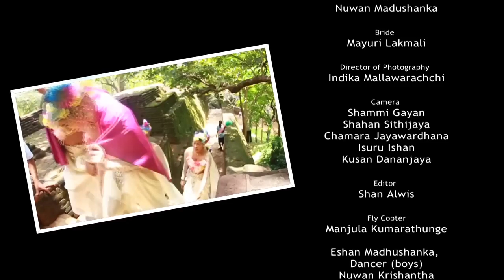Pre Wedding Shoot On Sigiri-Kashyapa Theme